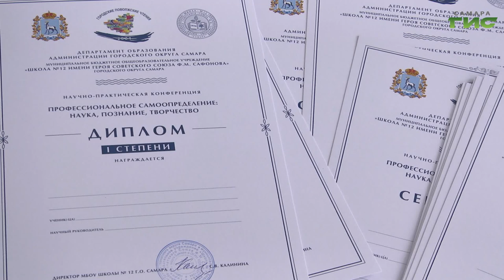В самарской школе №12 состоялась конференция, посвященная профессиональному самоопределению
В самарской 12-ой школе состоялась конференция: "Профессиональное самоопределение: познание, творчество, наука". Ученики работали на разных секциях, рассказывали, кем хотят стать в будущем и почему. Подробности расскажем далее.